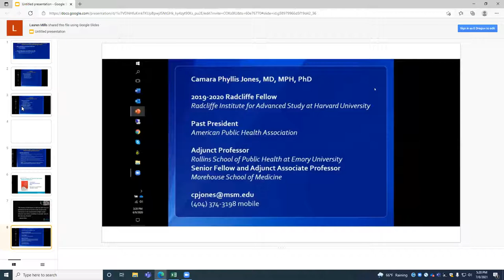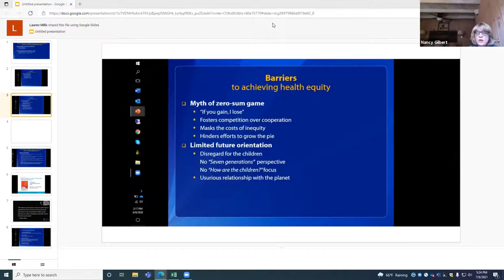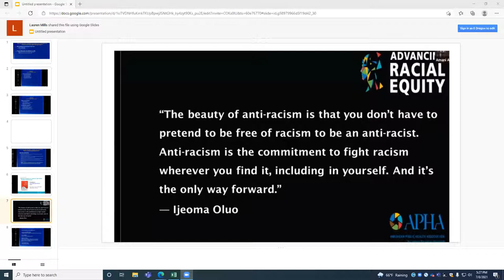Board of Health Jul 8, 2021